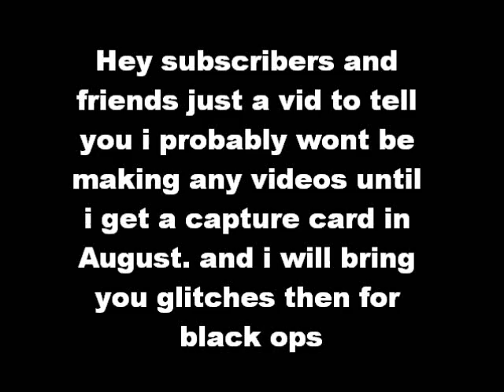info movie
sorry! =[